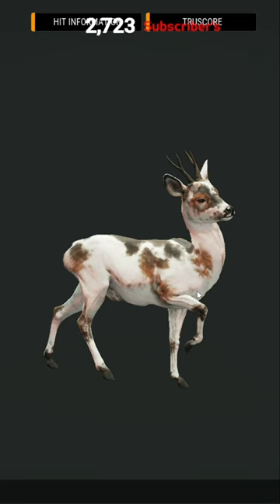🤯 We Hit Him SO HARD His HEAD Came OFF... PIEBALD ROE DEER | Thehunter call of the wild.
welcome back to another thehunter call of the wild shorts where in the hunt we have been out on multiplayer chasing down some diamonds and rare in search of cool trophy's for our trophy lodge this time we came across the beautiful  rare piebald roe deer buck and took him down with the 243 hundgun dont forget to drop a like and subscribe to the channel if you enjoy!

We have monthly competition on our discord server with a DLC giveaway. So dont forget to join discord.